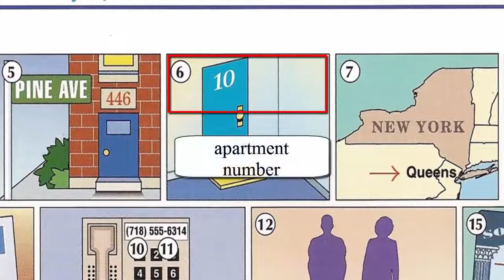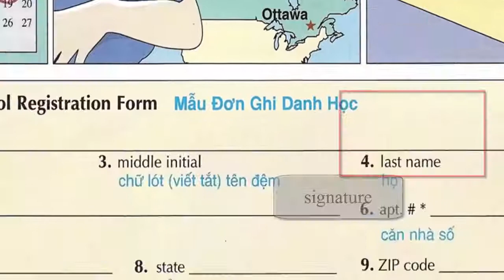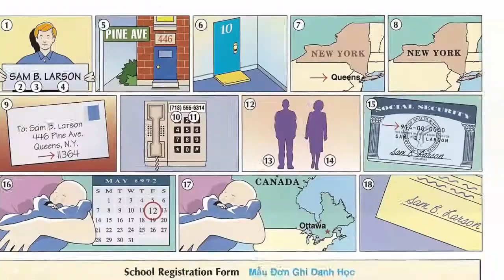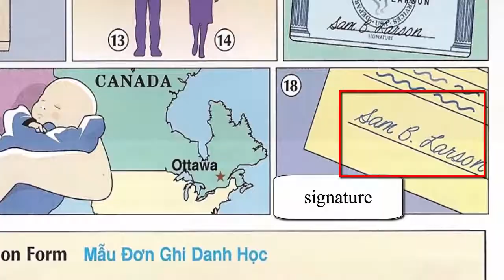Oxford dictionary | Lesson 2: Personal information | picture dictionary online for adults